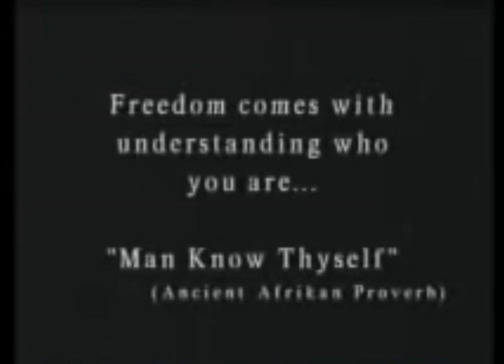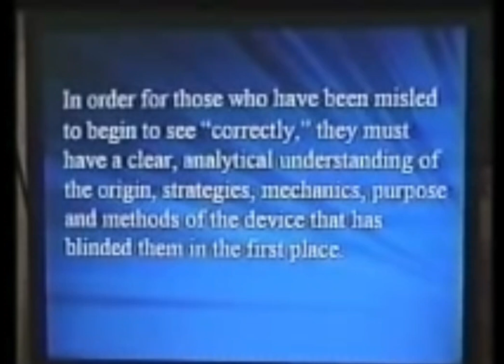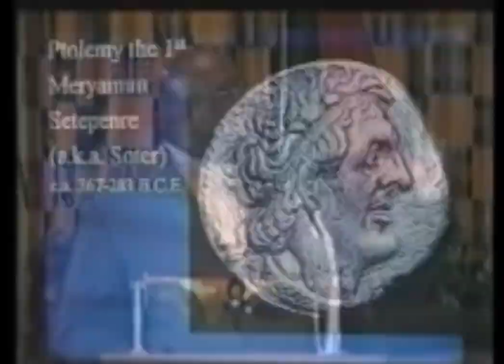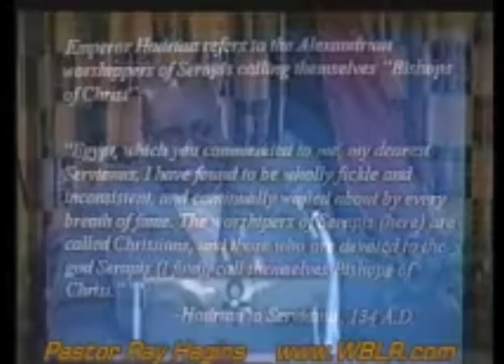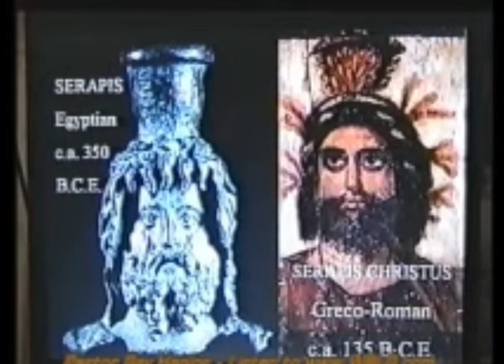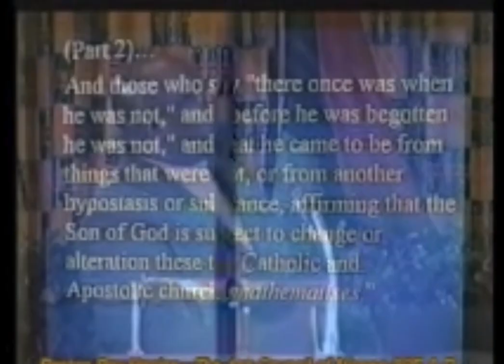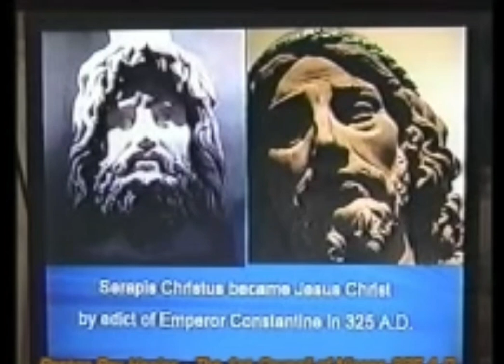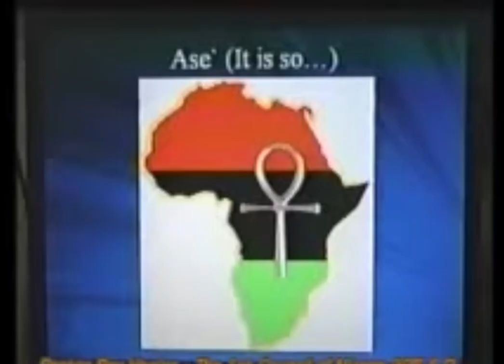Pastor Ray Hagins | The Council Of NICEA - 325 A.D. | How Jesus Was Made Up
Pastor Ray Hagins | The Council Of NICEA - 325 A.D. | How Jesus Was Made Up From A Created Deity The Greeks Forced The Egyptians To Make